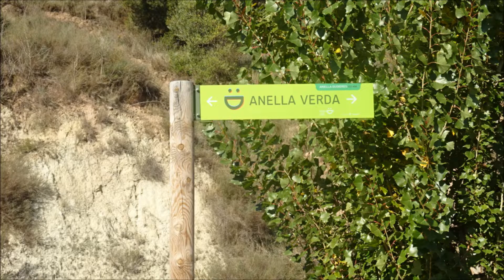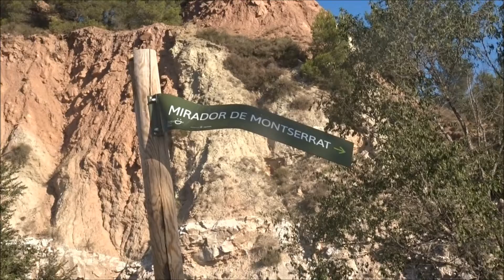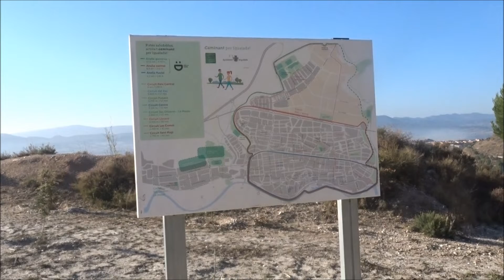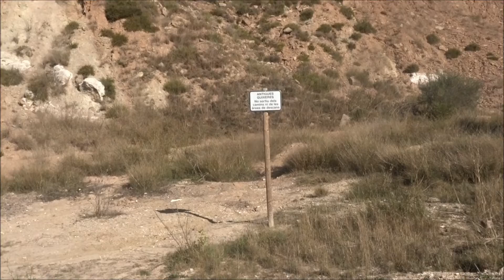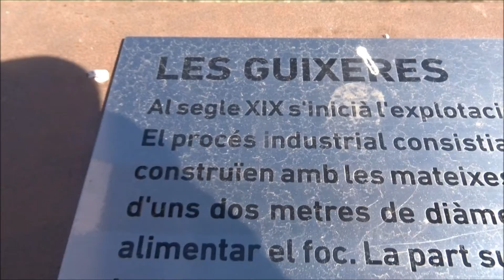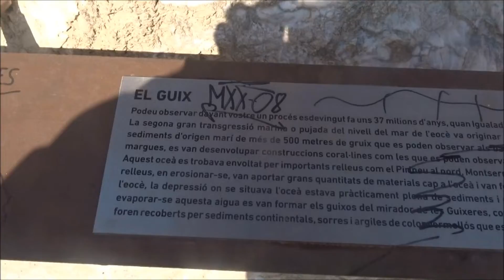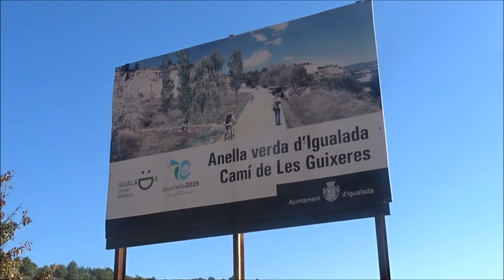IGUALADA* ANOIA* CAMI GUIXERES *ANELLA VERDA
VIDEOS I FOTOS DE LA CAMINADA PER L'ANELLA VERDE CAMI DE LES GUIXERES D'IGUALADA(ANOIA)